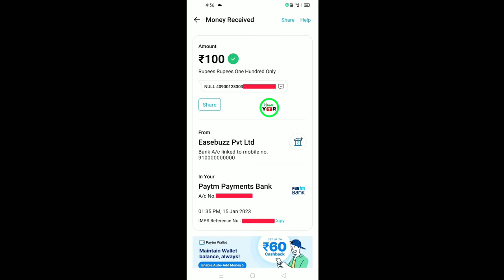Game 3F App Ka Paisa Paytm Me Kaise Transfer Kare | Game 3F Withdraw Kaise Kare | Withdrawal Proof